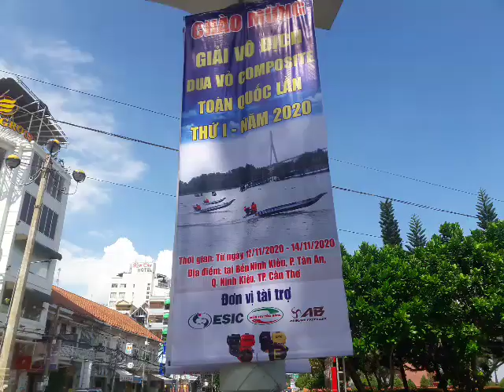THÔNG TIN TRƯỚC GIẢI ĐUA VÕ LÃI COMPOSITE TOÀN QUỐC LẦN I NĂM 2020 TẠI CẦN THƠ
Thời gian: Từ 12-14/11/2020
Địa điểm: Bến Ninh Kiều - P. Tân An  Q. Ninh Kiều, TP. Cần Thơ.